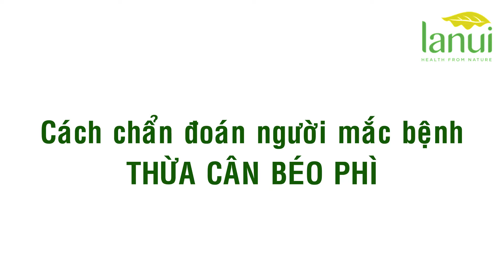LIỆU PHÁP THIÊN NHIÊN CHO NGƯỜI THỪA CÂN|GIẢM CÂN - HẠ MỠ MÁU|UỐNG TRÀ THẢO DƯỢC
Béo phì là tình trạng tích lũy mỡ quá mức và không bình thường tại một vùng cơ thể hay toàn thân đến mức ảnh hưởng tới sức khỏe.

Béo phì ngày nay được coi là một bệnh lý đang có xu hướng ngày càng dễ gặp ở nhiều người. Bệnh béo phì cũng chính là nguyên nhân dẫn tới nhiều bệnh tật, đe dọa cuộc sống khỏe mạnh của bạn.

Hãy cùng lắng nghe bác sĩ Trần Văn Năm bàn về Cách chẩn đoán nguời bị bệnh Béo phì cũng như Phương pháp điều trị căn bệnh này nhé!
LANUI - Thảo dược thiên nhiên cho sức khỏe Việt
⛳Địa chỉ: 1D/16 Bình Giã, P.13, Tân Bình, TP.HCM
☎️Hotline tư vấn: 19006926